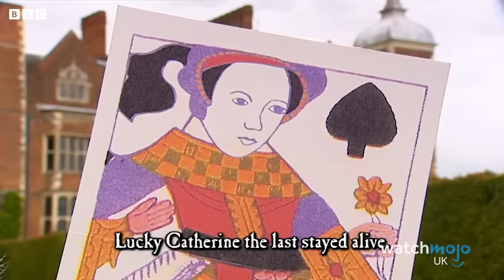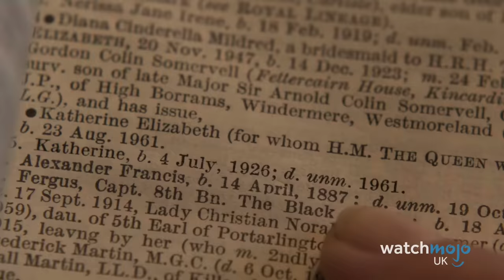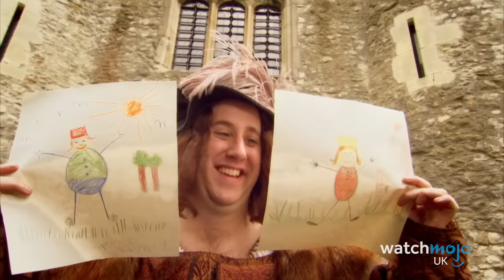Top 10 Darkest Royal Family Conspiracy Theories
Do you think the royals are hiding things from us? For this list, WatchMojoUK looks at some of the most disturbing conspiracy theories about the British Royal Family - including about Kate Middleton's whereabouts.